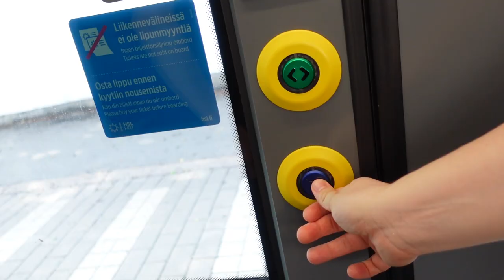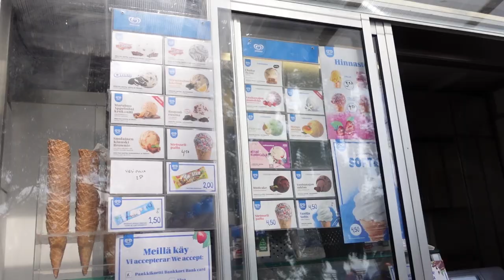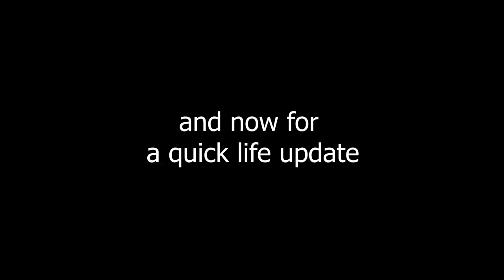Vlog 17 - Keeping Up with the Lee sisters - Finland - Pilot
Pilot Episode. What do you think? Should we make it a series?